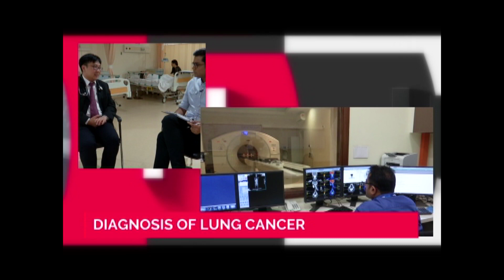Health Matters with Dishen Kumar: Symptoms & Diagnosis of Lung Cancer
Warning signs you need to look out for Lung Cancer and we get to understand the whole diagnosis process from the physician point of view.